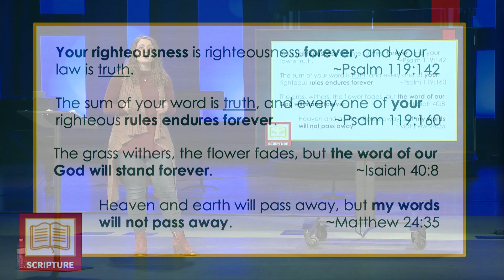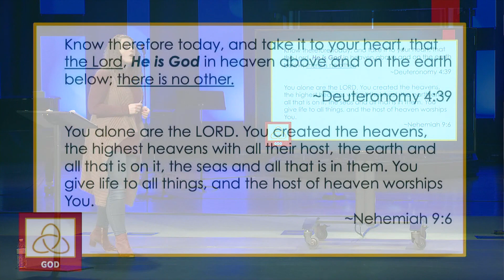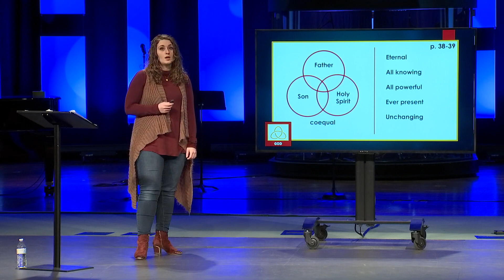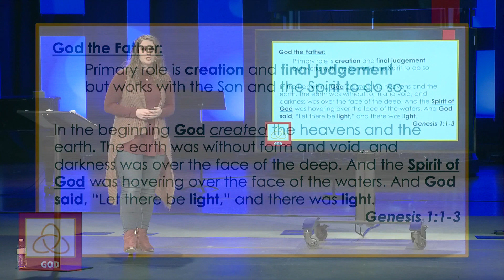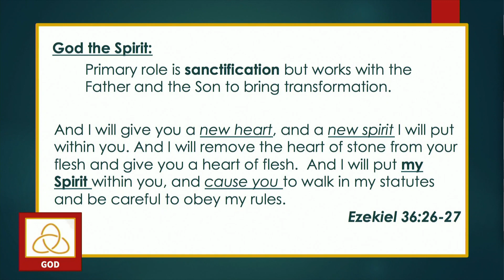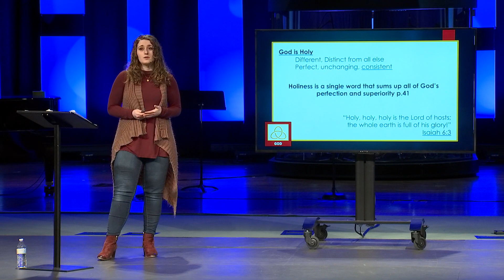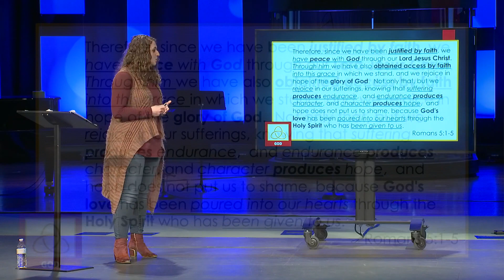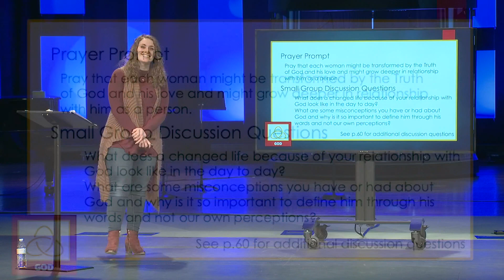Lesson 3 | S&S Spring 2021